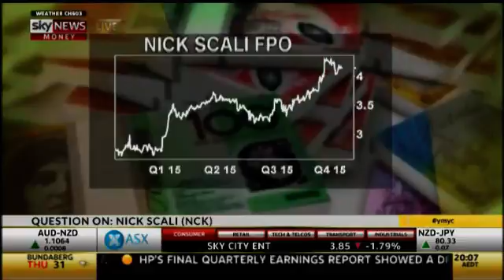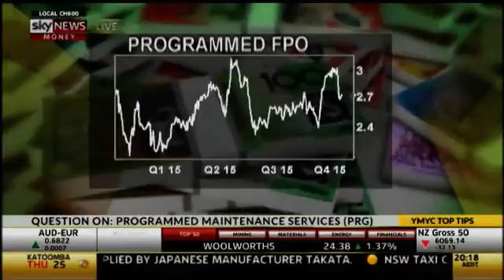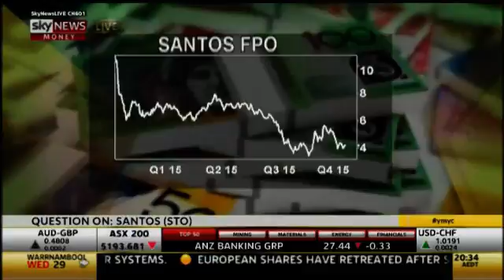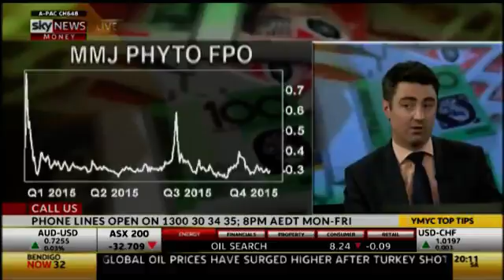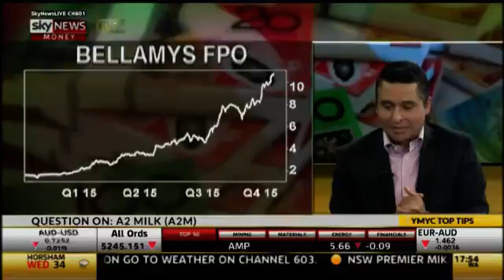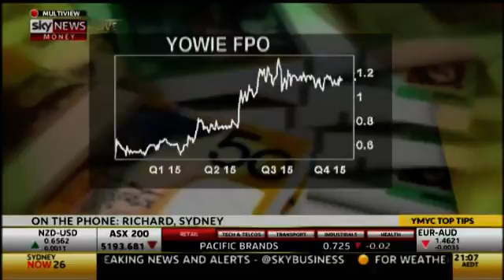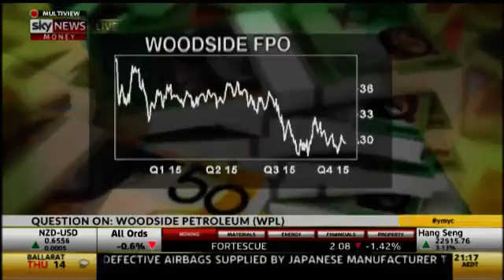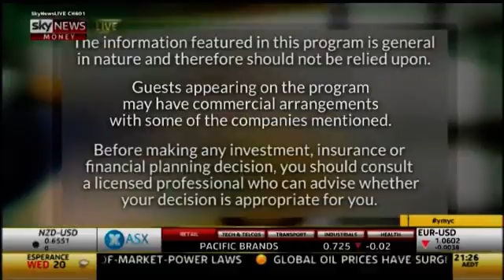Investor Systems Carl Capolingua on Sky Business Your Money, Your Call 25th November 2015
Investor Systems Managing Director Carl Capolingua appears on Sky Business Your Money Your Call on 25th November 2015. In the show he discusses the ASX market outlook for remainder of 2015 (1:16), Federal Reserve activity into 2016 (5:05), Nick Scali (NCK) (8:20), Flexigroup (FXL) (12:45), Programmed Maintenance Services (PRG) (14:00), IT sector top picks (E-Merchants (EML), HUB24 (HUB), Vocus Communications (VOC) & agricultural sector top pick (Ridley Corporation (RIC)) (16:45), Transurban Group (TCL) (20:58), Santos (STO) and explanation of technical term "Dead Cat Bounce" (27:34), Macquarie Atlas Roads (MQA) (29:50), Tox Free (TOX) (32.40), Slater & Gordon (SGH) (37:15), infant formula stocks (A2 Milk (A2M), Bellamy's (BAL), Bega Cheese (BGA)) (42:05), Rent.com (RNT) (49:40), Yowie Group (YOW) (53:50), aged care stocks (Estia Health (EHE), Ramsay Healthcare (RHC), Japara Healthcare (JHC), Cochlear (COH), alternatives to AMP (Magellan Flagship Fund (MFF)) (57:50), Woodside Petroleum (WPL), Medibank Private (MPL) and yield plays (1:02:15), Netcomm Wireless (NTC) & Mobile Embrace (MBE) (1:05:05), BHP (1:08:48).